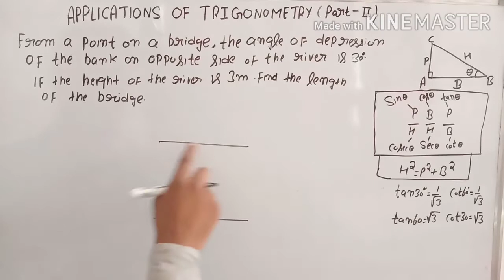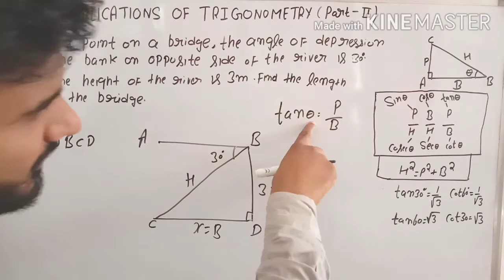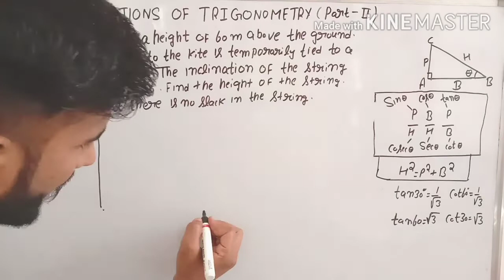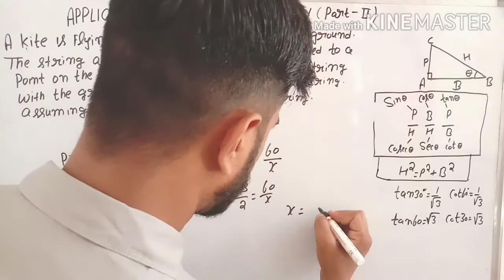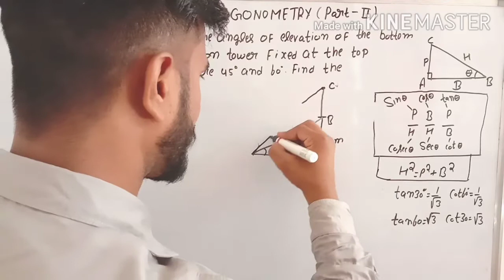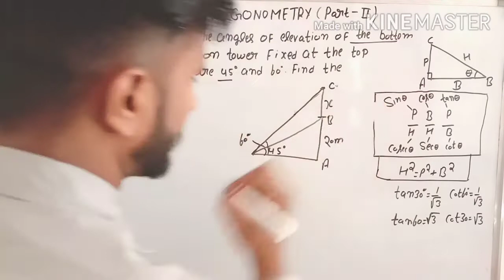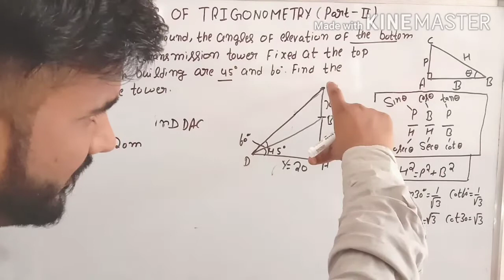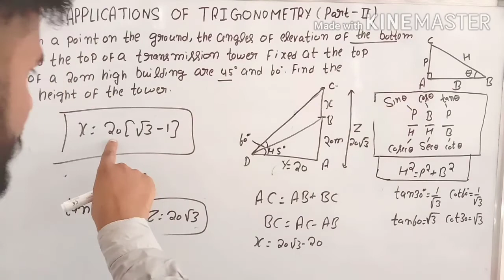Application Of Trigonometry | Advance math by amit | HSSC Advance Math | Height And Distance